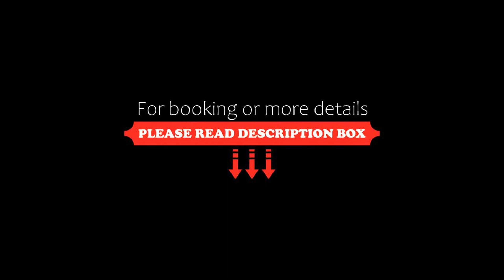Coral Reef, Marengo, Australia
About Property:
You're eligible for a Genius discount at Coral Reef! To save at this property, all you have to do is sign in.
Set in Marengo, 300 m from Mounts Bay and 2.6 km from Apollo Bay, Coral Reef offers free WiFi. The holiday home is in an area where guests can engage in activities such as hiking and fishing.
The 3-bedroom holiday home is fitted with a kitchen with a fridge and 2 bathrooms with a shower, a bath and a washing machine. A TV and DVD player, as well as a CD player are featured.
The neare...
Property Type: Hotel
Address: 9 Great Ocean Road, 3233 Marengo, Australia
Searching For
1. Coral Reef - Marengo - Australia
2. Coral Reef - Marengo - Australia Address
3. Coral Reef - Marengo - Australia Rooms
4. Coral Reef - Marengo - Australia Amenities
5. Coral Reef - Marengo - Australia Offers and Deals
Audio Credit:
Track Title: Subway Dreams
Artist: Dan Henig